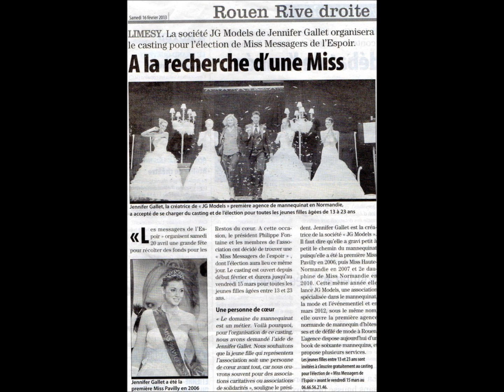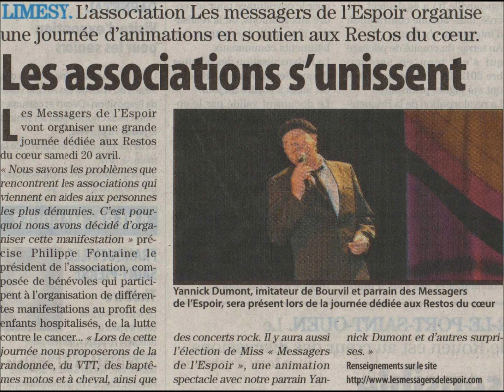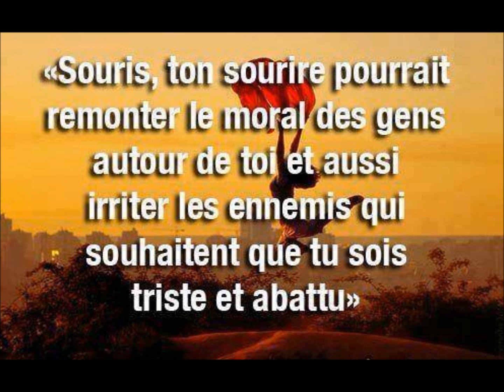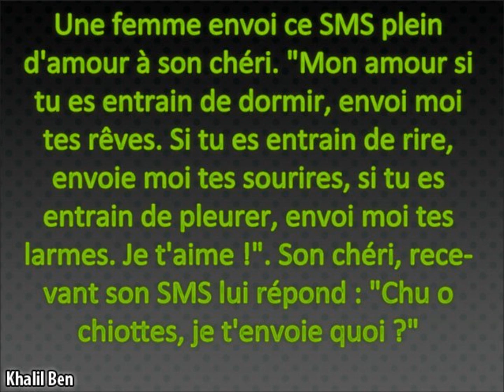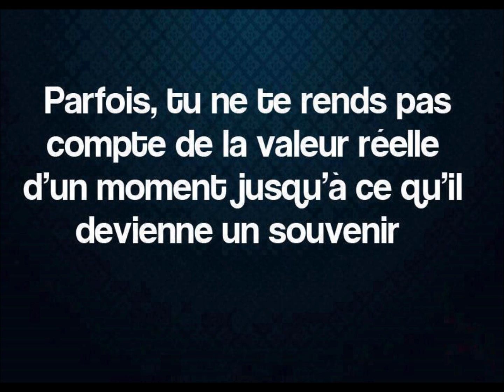jennifergallet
une grande Dame de coeur Merci à elle!